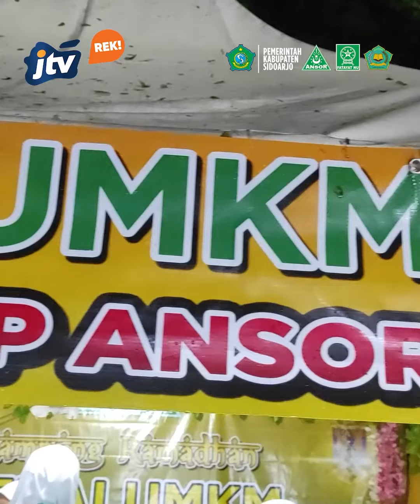Gus Muwafiq di Kampung Ramadhan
Munajat Nuzulul Quran bersama Gus Muwafiq selesai digelar di event Kampung Ramadhan, Jumat (7/4) malam. Simak keseruan di balik layarnya lur.

Ajak keluargamu ke Kampung Ramadhan 2023 di Alun-Alun Sidoarjo. Acara ini dmulai jam 3 sore sampek 10 malam. Ditunggu sampek 16 April dulurrr!